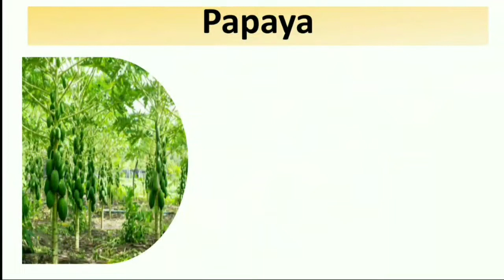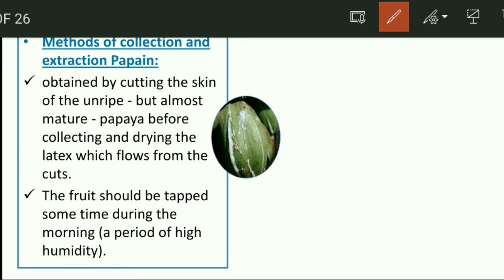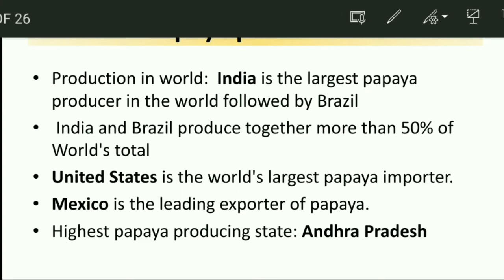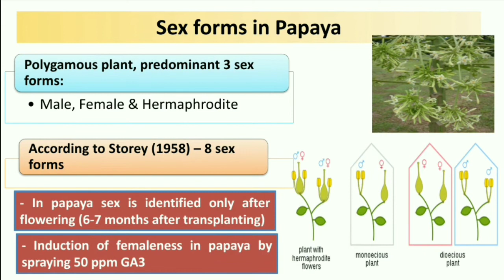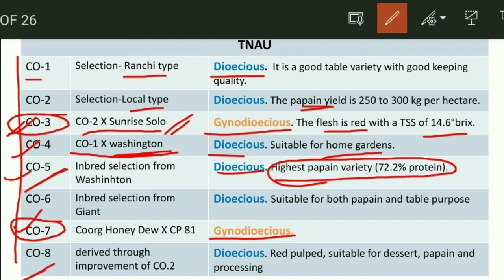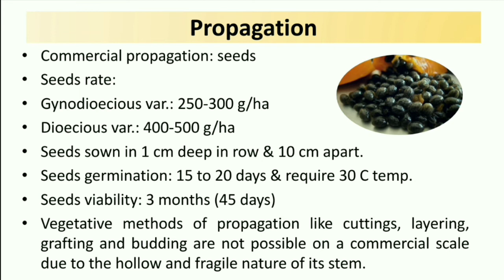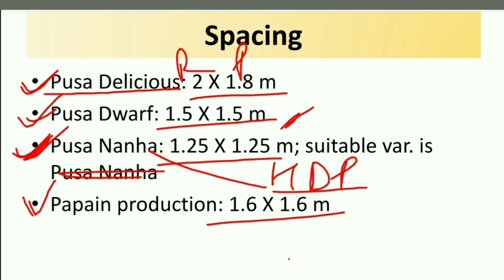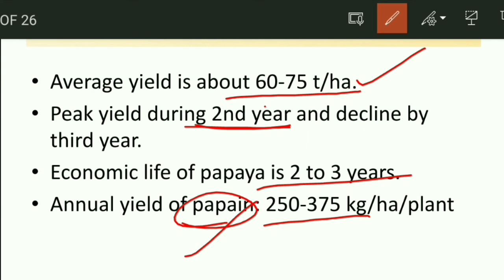Cultivation of Papaya || Horticulture Fruit Crop